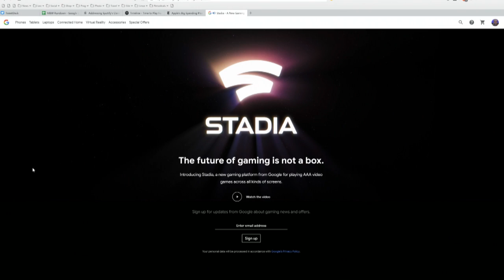Google Stadia Game Streaming Service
Google takes a huge step into gaming with their upcoming Stadia game streaming service.